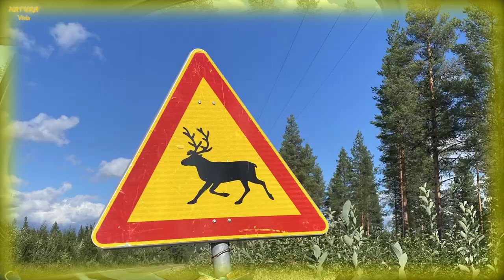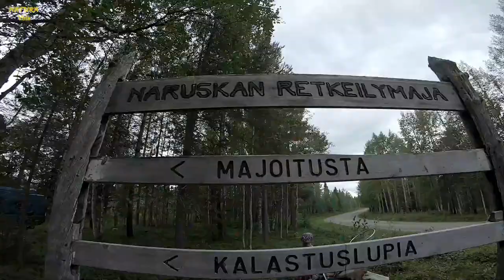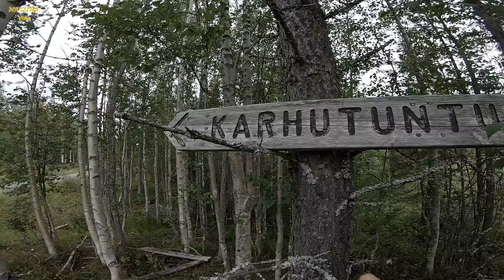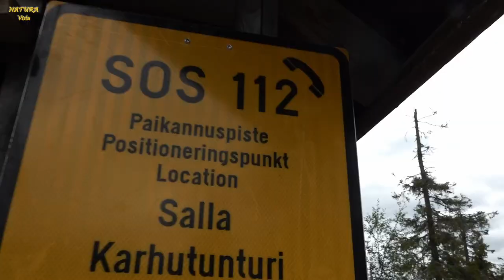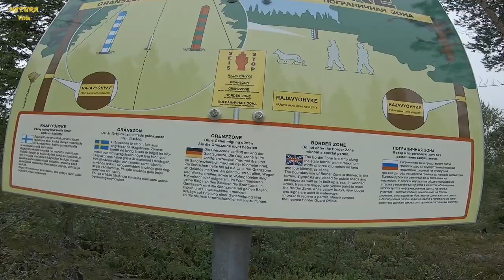Wildlife & Vanlife, Teil 3: Naruska und Karhutunturi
Finnland – Lappland: Unser Trip wird grenzwertig. Auf der Suche nach ruhiger und abgeschiedener Wildnis fahren wir nach Naruska unweit der Grenze zu Russland. Hier finden wir einen Stellplatz mit finnischer Sauna. Nach all der sommerlichen Kühle Skandinaviens schlägt besonders Annettes Herz höher. Man empfiehlt uns eine Wanderung zum Berg, naja eher Hügel, Karhutunturi. Wir nehmen einen kaum benutzten Trampelpfad und verlieren den Weg. Aber nur kurzzeitig. Von seinem Gipfel in 518 m haben wir trotz schlechten Wetters einen phantastischen Rundblick. Nur die wilden Tiere lassen sich auf diesem Trip nicht blicken. Naja, die Natur ist eben kein Zoo mit Sichtungsgarantie.

Die Stellplätze, die wir auf unseren Reisen benutzten, findest du

Du brauchst für deine Projekte Fotos oder Videoclips, dann schau gerne auf dem Dreamstime-Profil von Wito vorbei

Timestamps:
00:00 Intro
00:34 Naruska
01:06 Stellplatz mit Sauna
03:20 Zum Karhutunturi
05:52 Witos Ausrüstung
09:11 Die Wanderung zum Gipfel
10:58 Die Schutzhütte Karhutunturin Kota
15:01 Outro und Vorschau

Allgemein Outdoor:
- Parang Machete von Condor
- Fernglas von Pentax
- Klappsäge von Silky

SFX: Witold Lapinski

Viel Spaß,

Wito & Annette